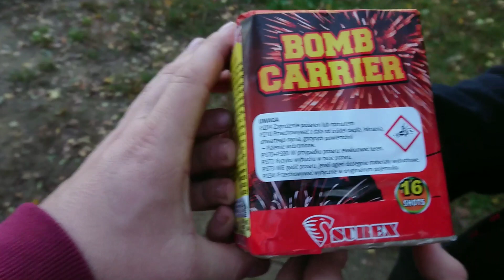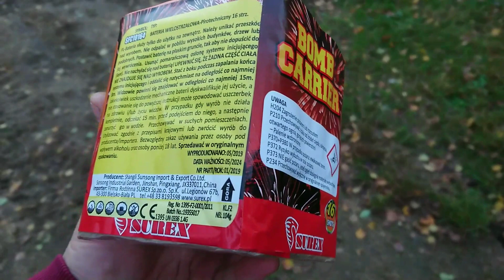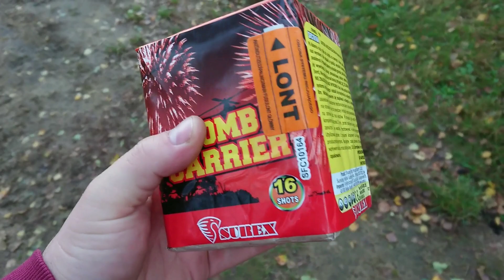Wyrzutnia Surex Bomb Carrier SFC10164